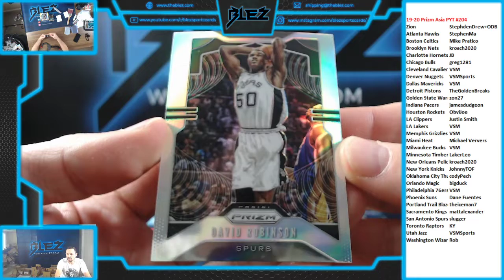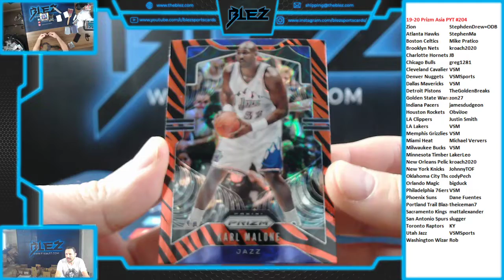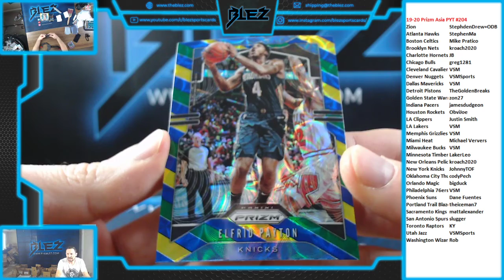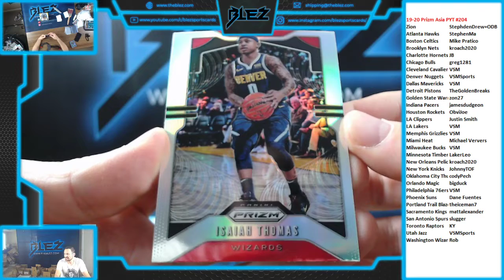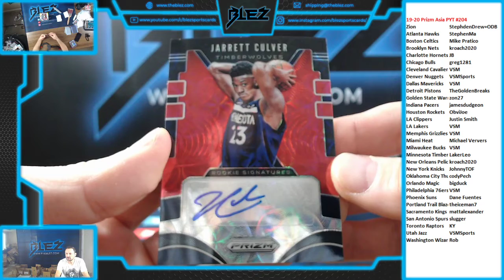19 20 Prizm Asia 2 Box PYT #204